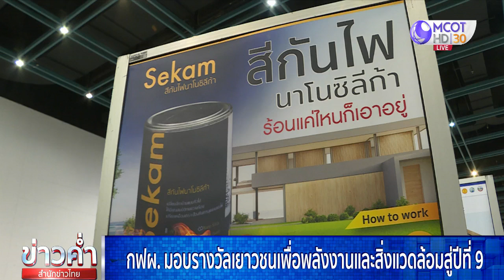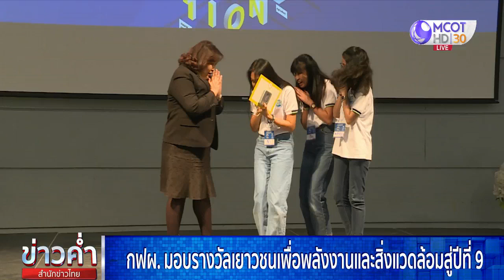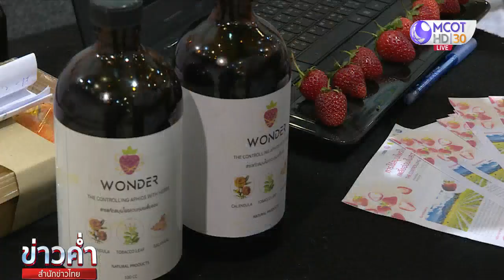กฟผ.มอบรางวัลเยาวชนเพื่อพลังงานและสิ่งแวดล้อมสู่ปีที่ 9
กรุงเทพฯ 22 ธ.ค. - การไฟฟ้าฝ่ายผลิตแห่งประเทศไทย หรือ กฟผ. ร่วมกับภาคีเครือข่าย ผลักดันโครงการ Move World Together สู่ปีที่ 9 เพื่อมุ่งสร้างเยาวชนพันธุ์ใหม่ให้เป็นคนดีและคนเก่ง มีส่วนร่วมแก้ปัญหาทางสังคมด้วยแนวคิดเชิงนวัตกรรม.-สำนักข่าวไทย